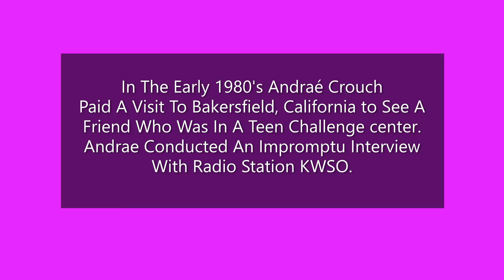Andraé Crouch (3) Impromptu Interview With Radio Station KWSO, Never Before Heard.